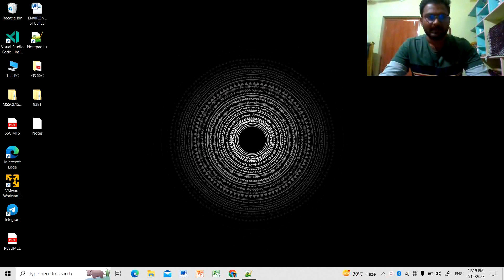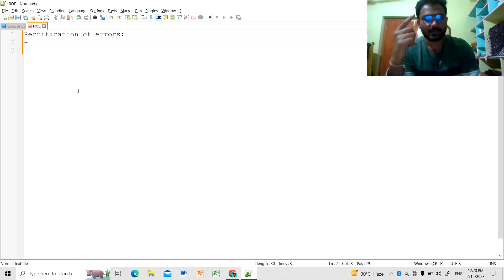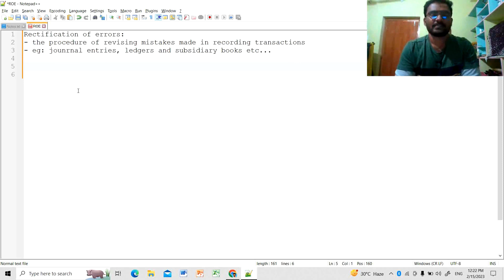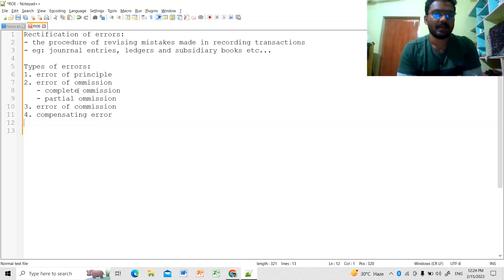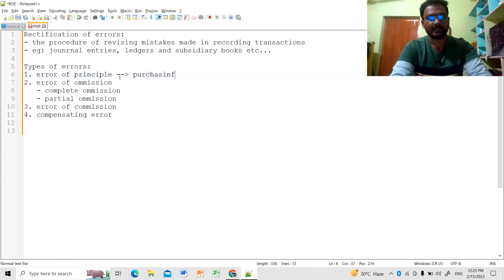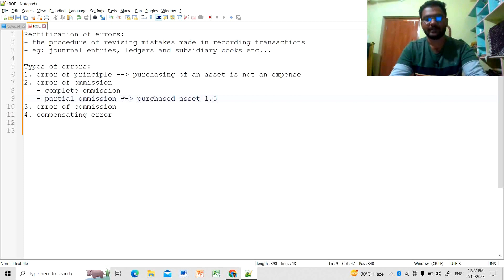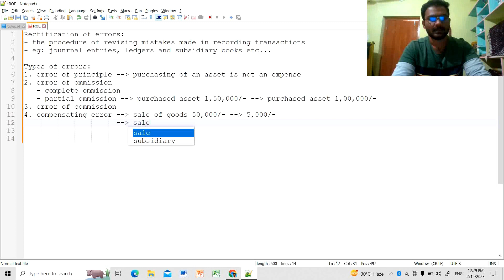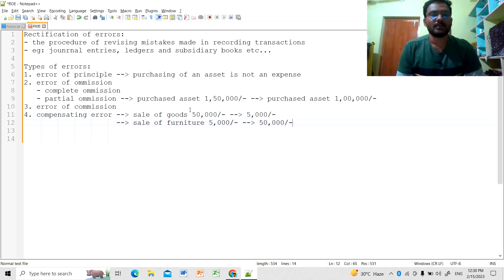Rectification of errors in telugu | Introduction | Intermediate & B.Com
Rectification of errors introduction in telugu